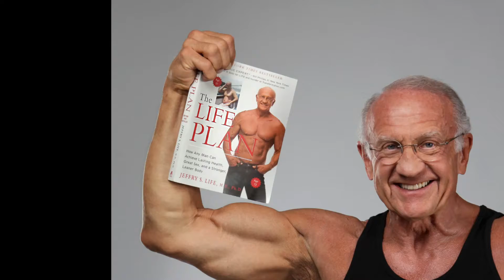Dr Jeffry Life MD, PhD Testimonial for Fitness Photographer Jason Ellis